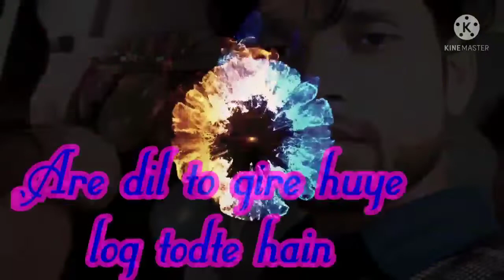Dil💖 to gire huye log todate💔 hain attitiutestatus video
Never Touch My boys Attitude Status🔥girls Attitude Whatsapp Sta

romantic status,
old status,
new status,
love songs,
sad songs,
romance song,
whatsapp songs,
whatsapp love songs,
whatsaapcomedy,
whatsapp comedyvideos,
whatsapp romantic,
whatsapp emoji,
whatsapp status,
whatsapp video,
whatsapp song,
whatsapp latest status video,
whatsapp song,
whatsup,
whatsapp dp,
love status, sad status,
old status,
emotional status,
whatsapp status,
some clips
videos for whatsapp lovers zone
love status,
sad status,
romantic status
romance song
whatsapp status
whatsapp video
whatsapp status
whatsapp video status
love status2022
sad status,
romantic status,
old status,
new status,
love songs,
sad songs,
romance song,
30 Second WhatsApp status,
3d WhatsApp status,
WhatsApp status videos, WhatsApp status Funny WhatsApp status funn, Comedy WhatsApp love